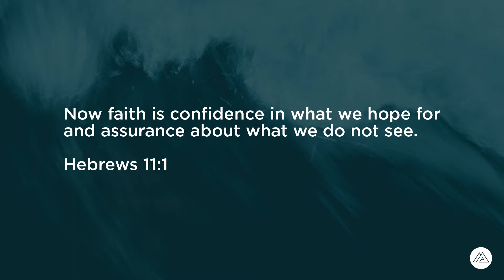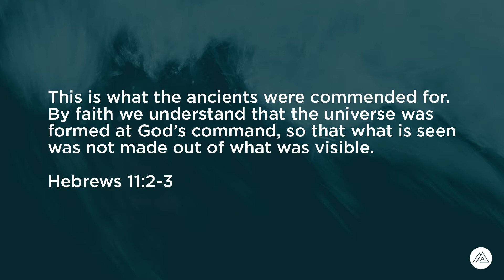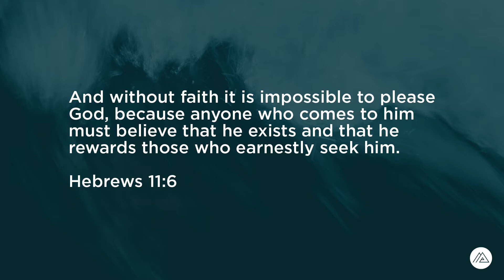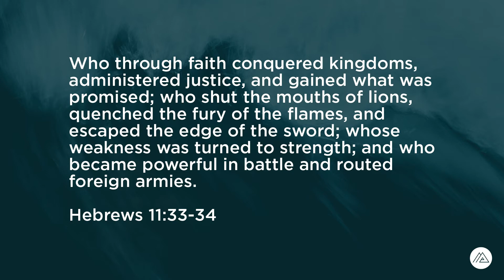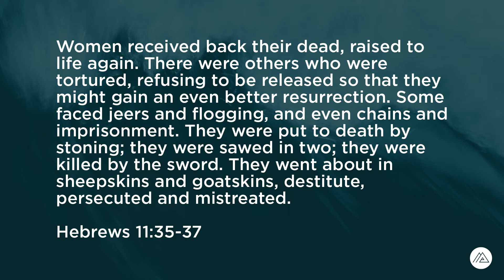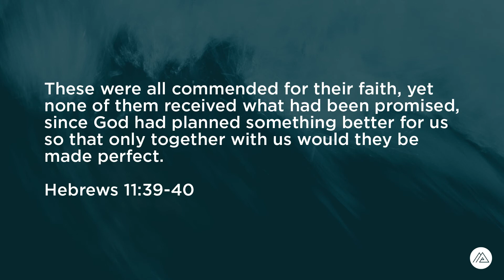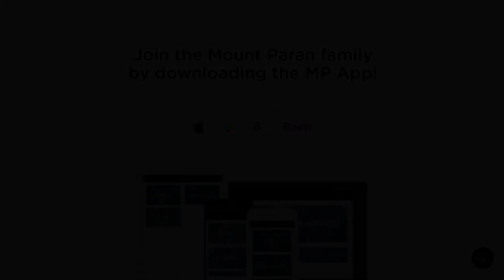Faith Factor | PASTOR DAVID COOPER | Mount Paran Church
@Pastor David Cooper delivers a teaching from the "Highlights From Hebrews" series entitled "Lesson 20: Faith Factor".